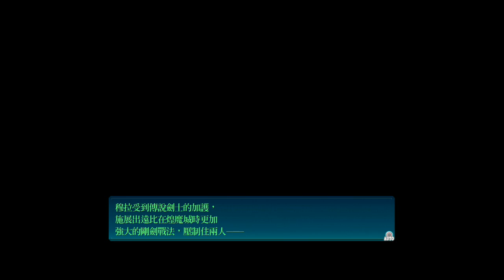(中文)閃之軌跡4 第3部9 先祖星爆雙劍 第III部(1) PS4 PRO 英雄傳說 閃之軌跡 IV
尤西斯也有一把啊ＸＤ
英雄伝説 閃の軌跡IV -THE END OF SAGA-
英雄傳說 閃之軌跡 IV -THE END OF SAGA-